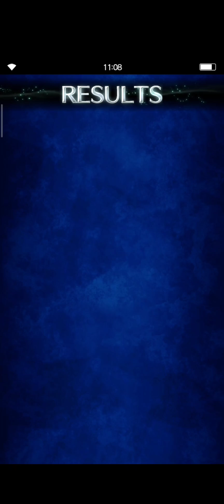FFBE- Chronicle Battle- The Will of Oblivion. 3 turns ft. Diverti.